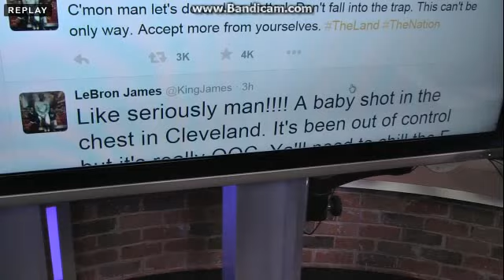WOIO Cleveland 19 News at 11 Open 10/2/2015